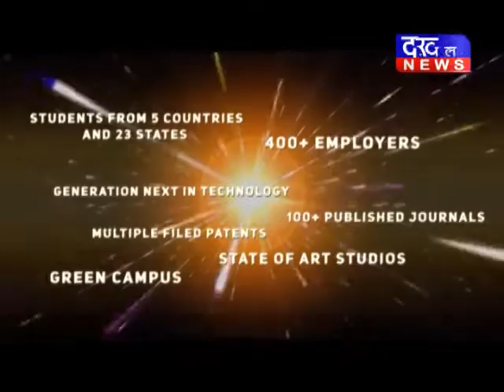बिलासपुर में शारदीय नवरात्र पर श्रद्धालुओं के लिए मां महामाया के पट नहीं खुलेंगे DAKHAL NEWS//